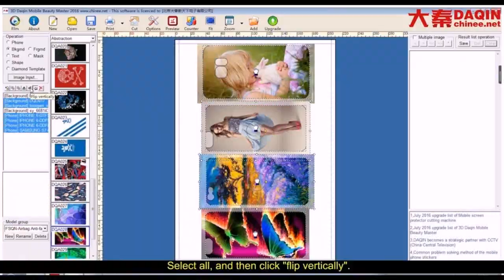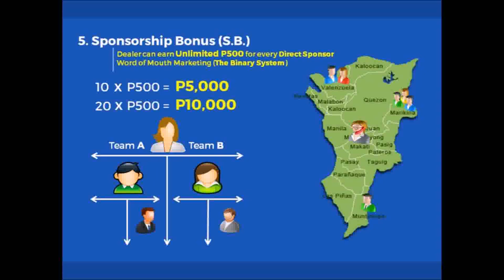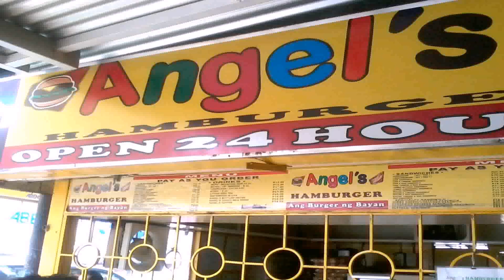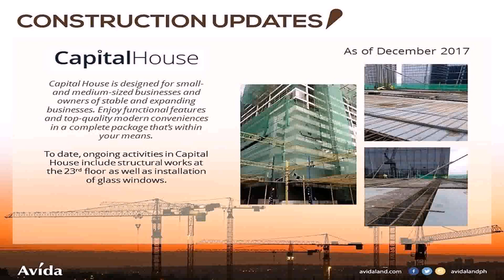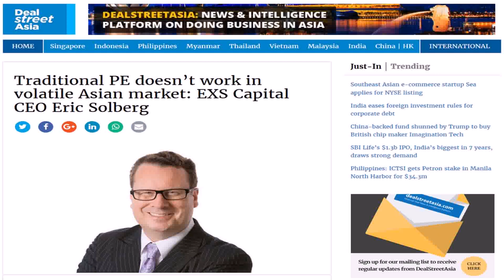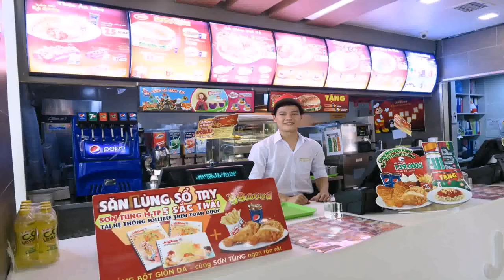Good Business In Manila With Small Capital - DaddyGif.com (see description)